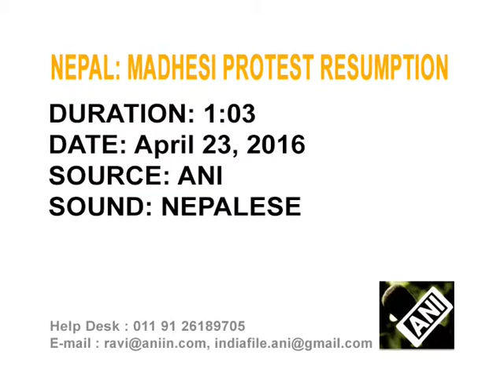Madhesi protest will resume on 27th April, says opposition alliance leader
Nepal's Federal Socialist Forum chairman, Upendra Yadav, has announced resumption of protests against new constitution.